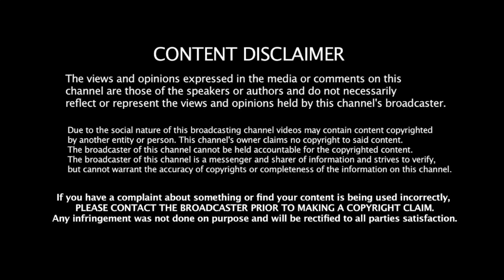Fishing with Christina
Christina Roslin George sharing her experience fishing at Cherai Beach.